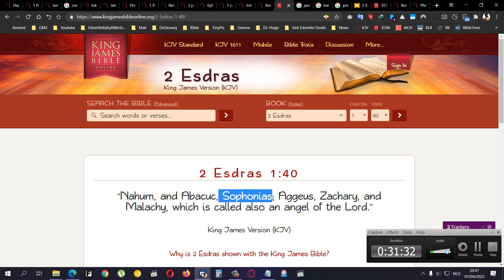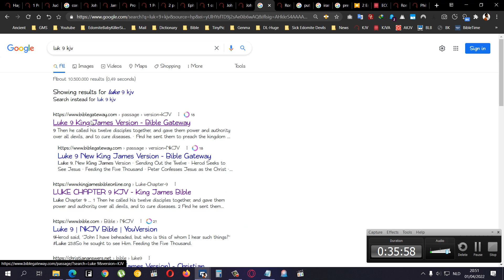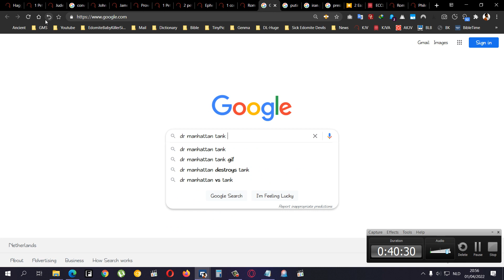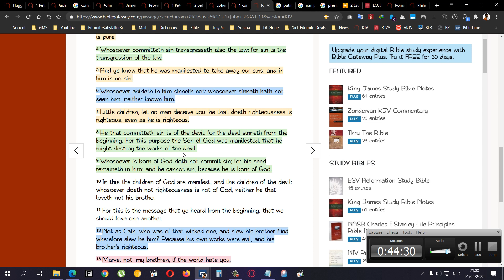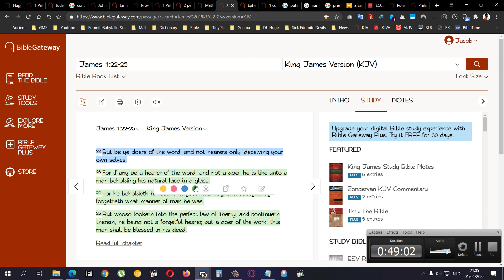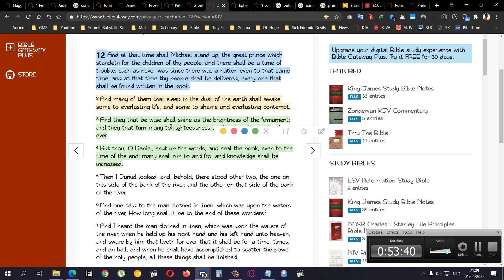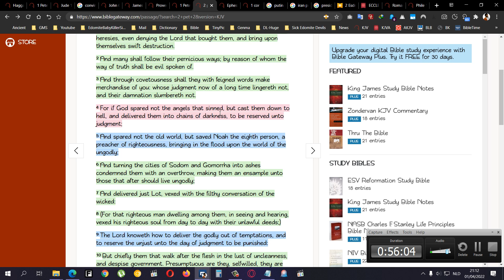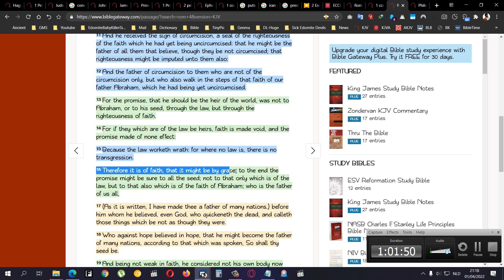We Have No License To Sin, Angels In Prisons Are Us Israelites 2-4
Putin cites "disorder" of Black Lives Matter, questions U.S. Capitol riot arrests

Putin Should Not Throw Stones - Center for American Progress

"Russian President Vladimir Putin's recent comments about the unrest in Ferguson on the murder of black teen"

Russia Trying to Stoke U.S. Racial Tensions Before Election, Officials Say

Putin is NOT trying to do ANYTHING on racial tension stoking it up he is just mentioning it cause yall messing with him and what he does.. see the DEVIL trying to say the other devil is trying to start a race war
AMERICA IS that race war creator on a murderous tip and yet gets angry when another edomite points it out...

HERE ABOVE IS THE RACISM SLAVERY remarks and the other videos THEY CUT the slavery mentioning part and focus only on the 9-11 inside job and the FACT that he says that the people who call themselves jews are simply europeans occupying that land
In the other videos they mention NOTHING of the SLAVERY he mentioned... He said this in many speeches when they came against him NOT JUST THIS event (congress) if you watch this you will see he is wearing different clothing...

Look at them here...

if you wanna see the fuller videos just type in "president ahmadinejad talks about slavery" on google and then click video

Iranian President Speech
SEPTEMBER 23, 2008 | PART OF UNITED NATIONS GENERAL ASSEMBLY SPEECHES

NOW these vile fucking filthy devils can walk away but soon we shall dance in their blood...

Proverbs 28:1 The wicked flee when no man pursueth: but the righteous are bold as a lion.

Psalm 58:10 The righteous shall rejoice when he seeth the vengeance: he shall wash his feet in the blood of the wicked.

Psalm 68:22 The Lord said, I will bring again from Bashan, I will bring my people again from the depths of the sea:
23 That thy foot may be dipped in the blood of thine enemies, and the tongue of thy dogs in the same.

Even our dogs shall drink the blood of you wicked devils.. you will be their FOOD SOON ENOUGH.. just like king ahab his blood got licked by the dogs

1 Kings 21:19 And thou shalt speak unto him, saying, Thus saith the Lord, Hast thou killed, and also taken possession? And thou shalt speak unto him, saying, Thus saith the Lord, In the place where dogs licked the blood of Naboth shall dogs lick thy blood, even thine.
20 ...
21 ...
22 ...
23 And of Jezebel also spake the Lord, saying, The dogs shall eat Jezebel by the wall of Jezreel.
24 Him that dieth of Ahab in the city the dogs shall eat; and him that dieth in the field shall the fowls of the air eat.

1 Kings 22:37 So the king died, and was brought to Samaria; and they buried the king in Samaria.

38 And one washed the chariot in the pool of Samaria; and the dogs licked up his blood; and they washed his armour; according unto the word of the Lord which he spake.

We gone get them .. they can walk off now but SOON THEY WILL BE IN CHAINS and we will WHIP them and TAKE ...THEIR. DAUGHTERS! I CANT WAIT to have my first couple of thousands of VIRGINS!!! ALL BRED FOR ME AND BY ME!